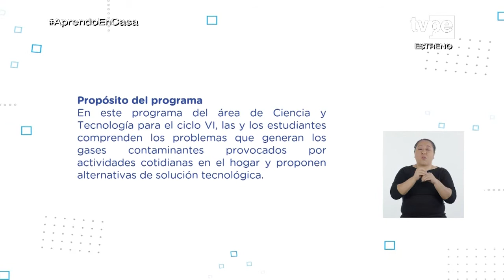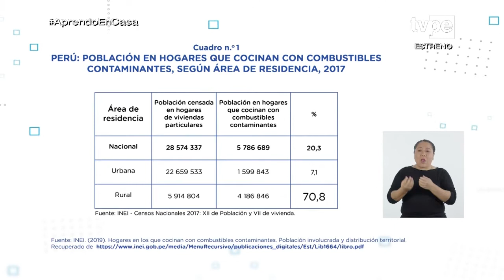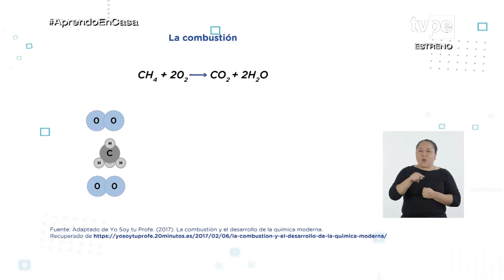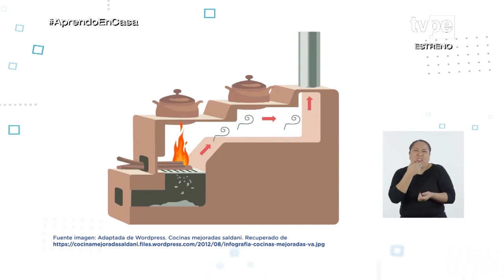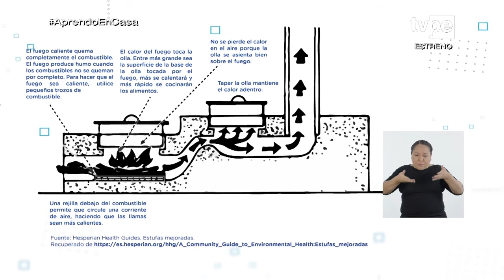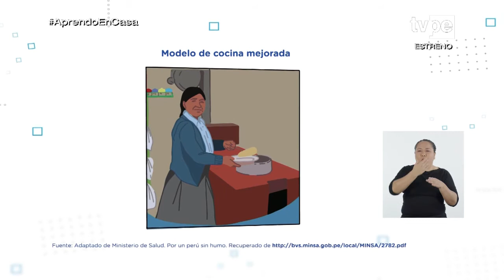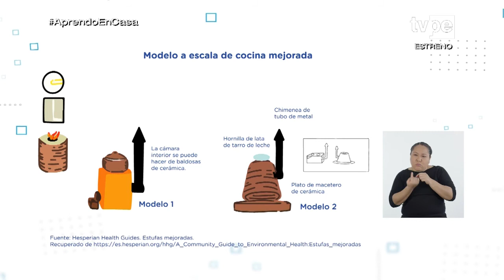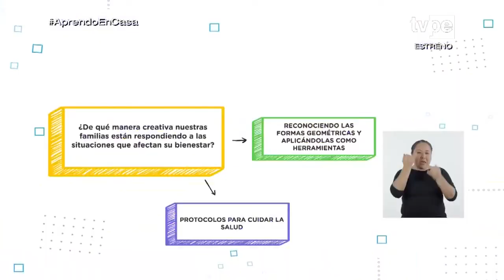AprendoEnCasa​ - 1.° y 2.° grado de secundaria - Miércoles 29 de setiembre